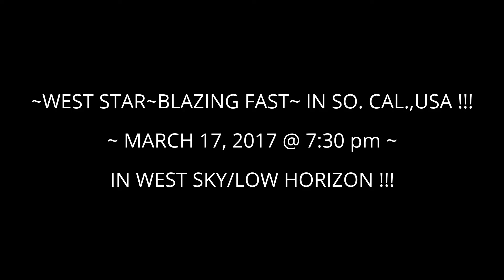PLANET X~MARCH 17, 2017~CHEMTRAIL WEST SKY !!!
YOUTUBE: HOLLY BAGLIO CHANNEL !!!,,,,,,SUPER SOLDIER HOLLY BAGLIO !!!,,,,,,,,,,,,,,,,,,,,,,,,WEST STAR = SW STAR = PLANET X = THIS STAR IS,HAULING ASS !!!,,,,,,STARTED FROM THE SOUTHWEST BACK IN DECEMBER 2016,,,,,,,WEST STAR  CAN ONLY BE SEEN FOR ABOUT 10 MINUTES NOW !!!,,,,,,,,,,,,,,,,,,PEACE !